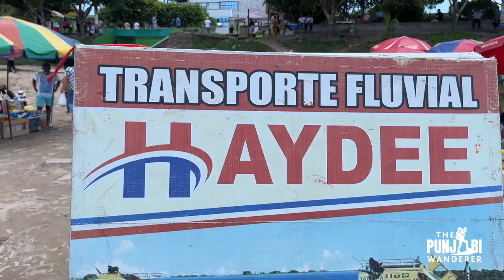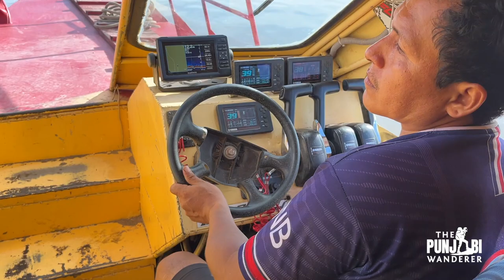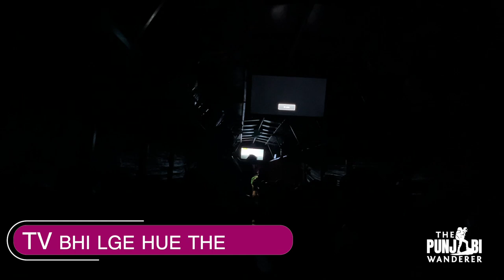SURVIVING 2 DAYS in AMAZON river | Pucallpa to Iquitos Boat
Amazon river in Peru has two major towns, Iquitos and Pucallpa and you can do this journey only via place or by boat. In this travel vlog I will take you on this beautiful boat journey on the amazon river from Pucallpa to Iquitos.